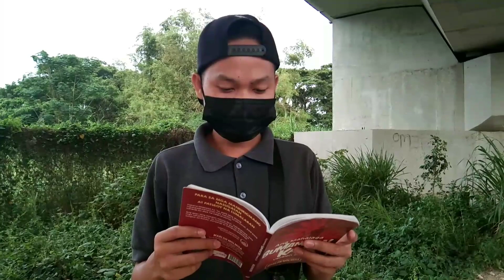WHY ROMANTIC RELATIONSHIP FAIL? | part 6